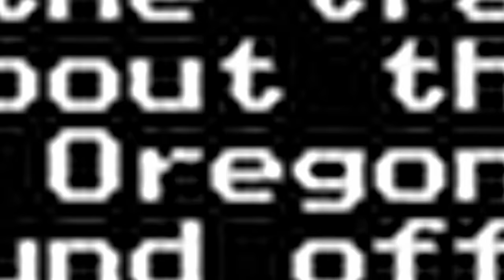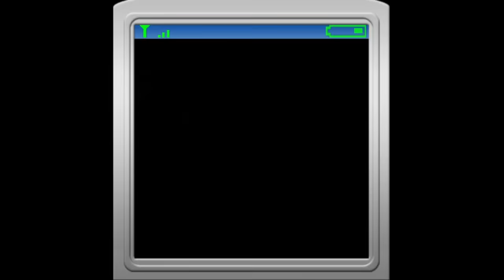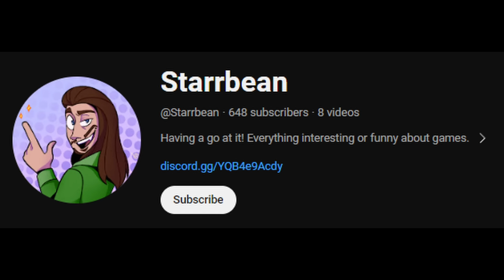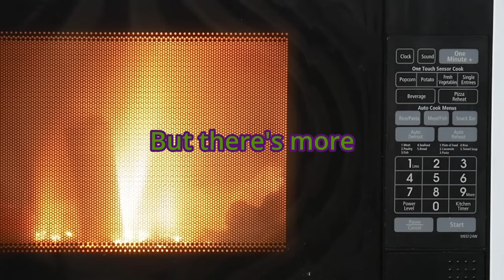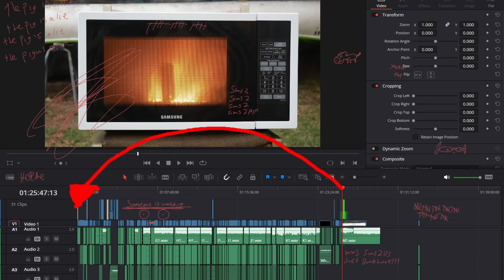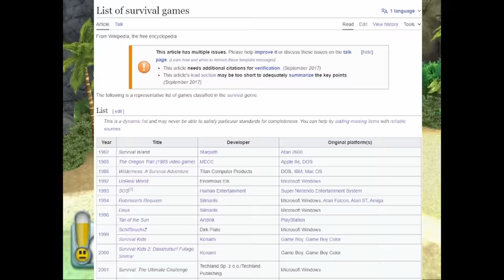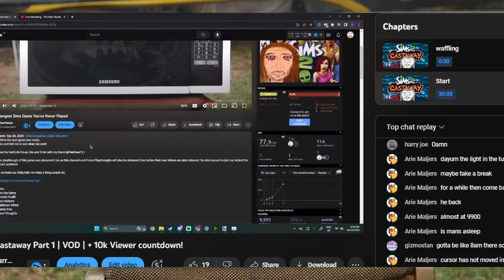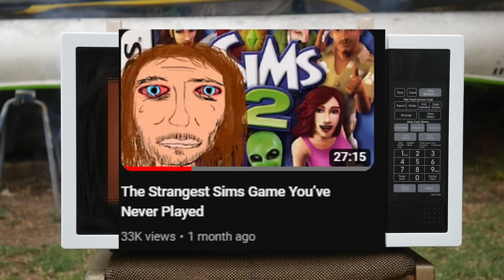Is The Sims the Mother of all Survival Games?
Sims Castaway is the most Survival Game.

My entire playthrough of this game was streamed Live on this channel and Future Playthroughs will also be streamed Live before their own Videos are also released. So stick around to join me behind the scenes Live nexttime!

Timestamps:
00:00 Intro
00:35 Island 1
05:57 Island 2
09:30 Island 3
20:25 Island 4?
22:23 Escape!
23:19 Extras
27:05 Channel Chat